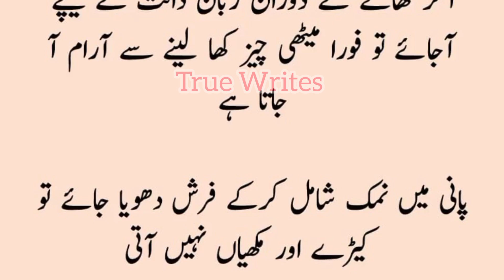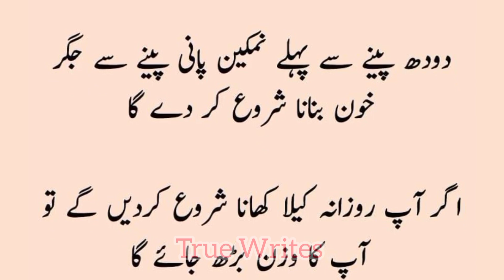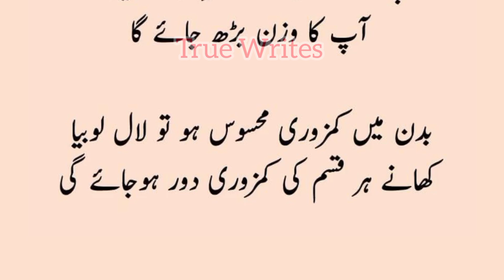Ye Totkay Aise Jo Apko Heran Karde | True Writes